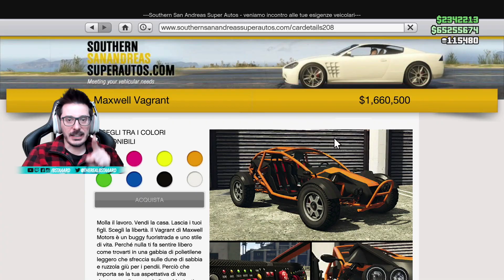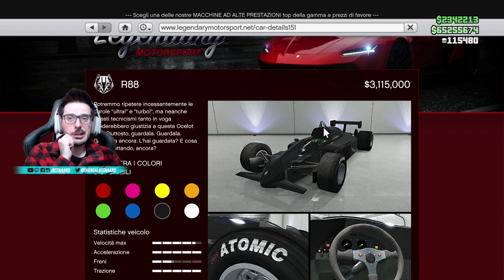OCELOT R88 - NUOVA F1